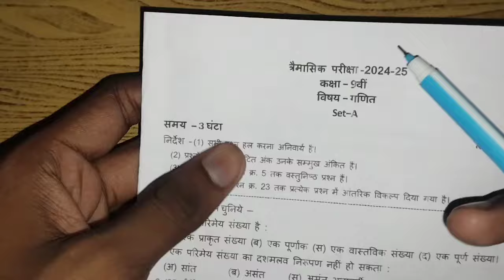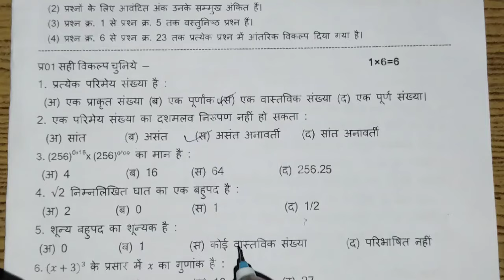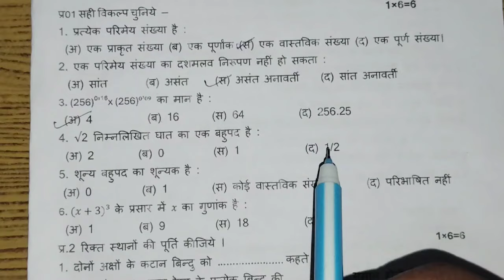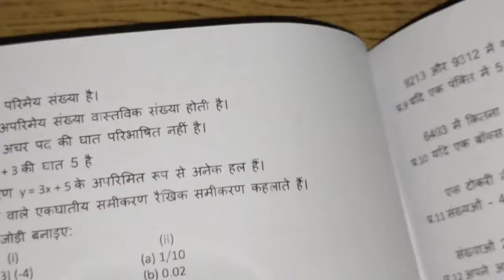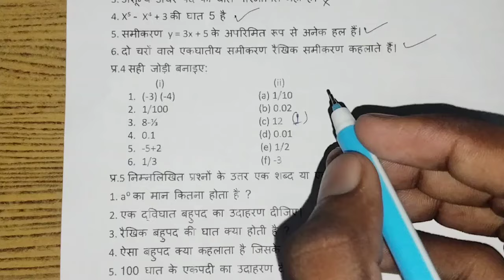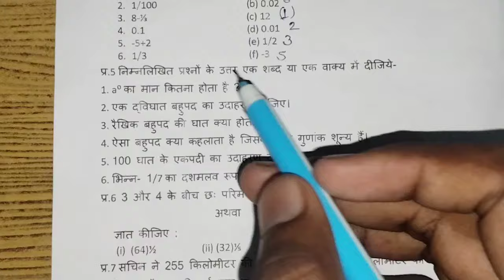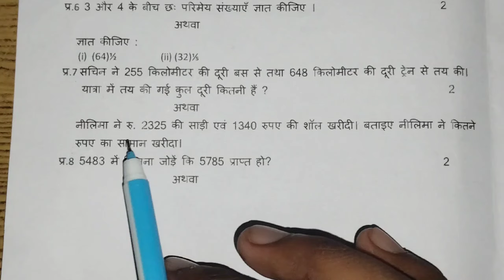9th mathematics trimashik pariksha paper 2024 || mpboard 9th mathematics trimashik pariksha paper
9th mathematics trimashik pariksha paper 2024 || mpboard 9th mathematics trimashik pariksha paper ||

Your Queries-
9th mathematics trimashik pariksha paper 2024 mpboard 9th mathematics trimashik pariksha paper
class 9th mathematics paper trimashik pariksha
9th trimashik pariksha 2024 mathematics paper
mathematics trimashik pariksha paper 9th
class 9 mathematics trimashik pariksha paper
mathematics paper 9th trimashik pariksha 2024
class 9th trimashik pariksha mathematics paper
9th mathematics trimashik pariksha question paper
trimashik pariksha 2024 mathematics paper 9th
class 9th mathematics trimashik pariksha paper
9th mathematics trimashik pariksha paper
class 9 trimashik pariksha mathematics paper 2024
9th mathematics question paper
trimashik pariksha 2024 paper 9th